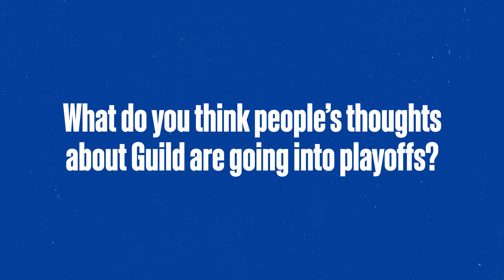NOT UNDERDOGS ANYMORE | TALKING ALGS WITH MATAFE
ALGS Playoffs are HERE, so we sat down with our Apex Team to talk about their Pro League matches, a little bit about their time before joining Guild, and what they're doing to prepare for Playoffs.

First up - our IGL, Matafe 👊